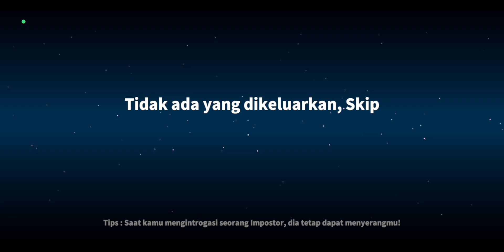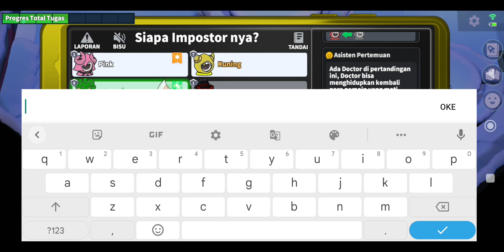HUKUM BERUJUNG TRAGIS!!! - Super Sus | Role : Warden (Indonesian gameplay) #103